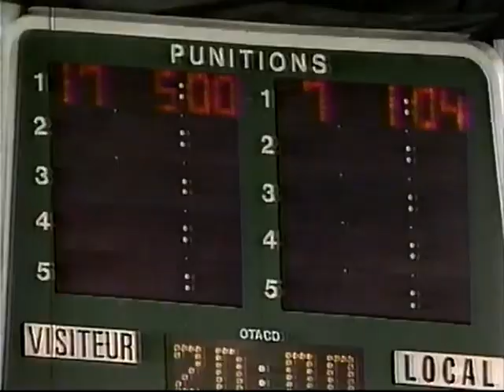1991-92 NHL Quebec Nordiques vs Minnesota North Stars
1991-92 NHL Quebec Nordiques vs Minnesota North Stars